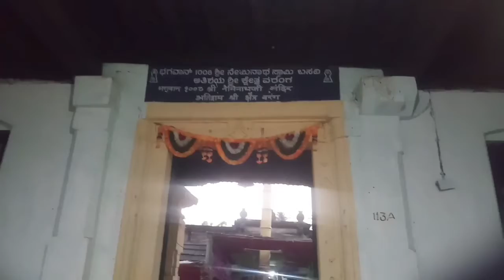Varanga jain temple/karkala to Hebri road/Temple in the lake/varanga lake Basadi/varanga mutt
Published
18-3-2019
Varanga Jain temple
Beautiful temple